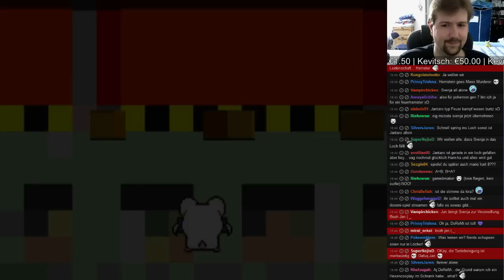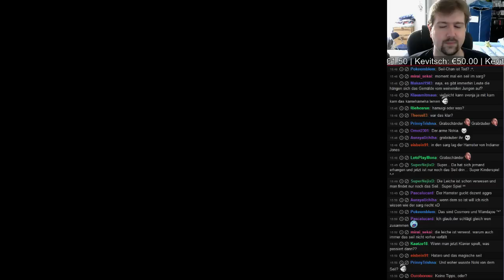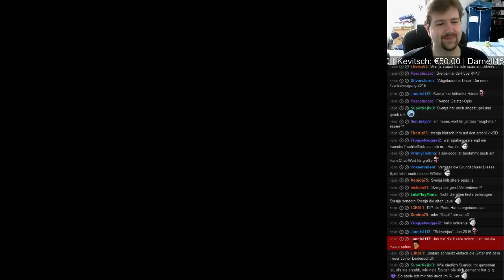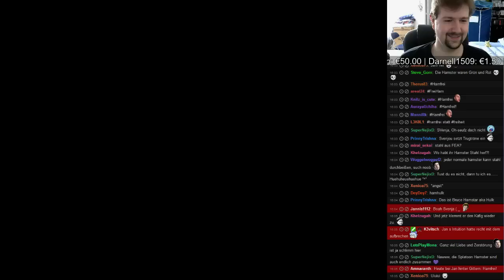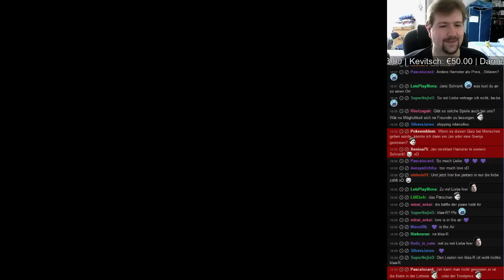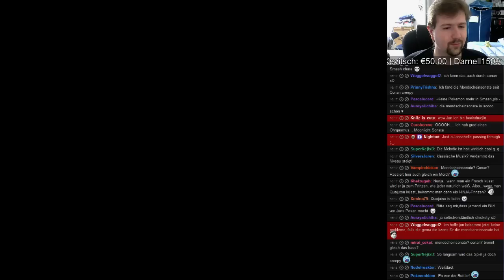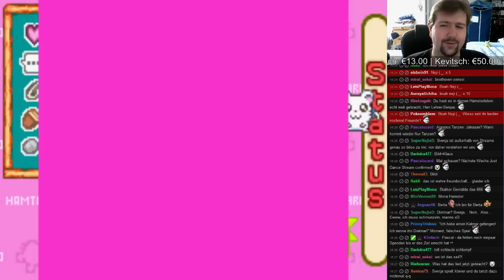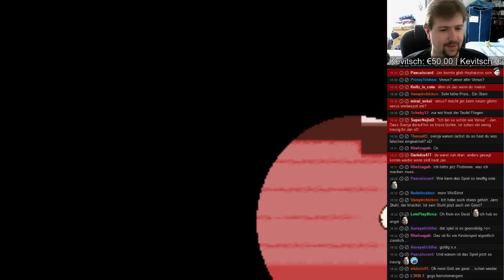Hamtaro Ham-Ham-Herzschmerz [Mit Svenja][Livestream vom 07.06.] #7